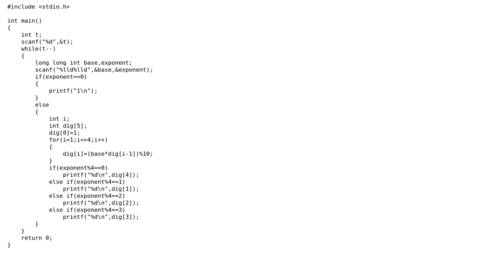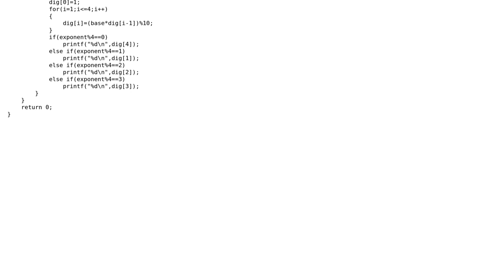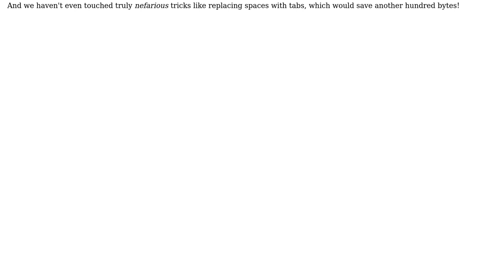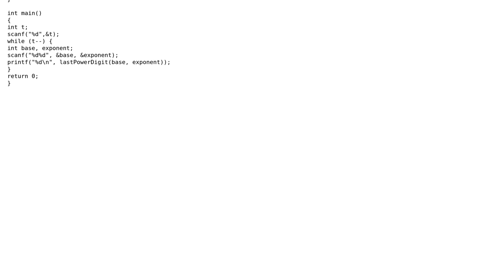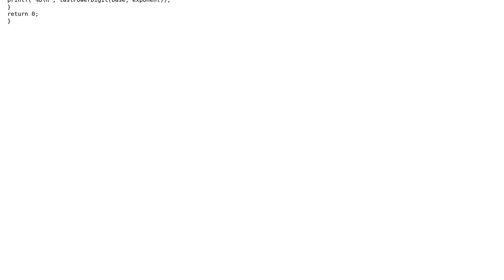Code Review: SPOJ problem - The last digit of a number to a power (follow up) (3 Solutions!!)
Code Review: SPOJ problem - The last digit of a number to a power (follow up)

With thanks & praise to God, and with thanks to the many people who have made this project possible! | Content (except music & images) licensed under CC BY-SA | Music | Images & others | With thanks to user SylvainD user Martin R user Atul Shanbhag user 200_success and the Stack Exchange Network Trademarks are property of their respective owners. You are responsible for your own actions.